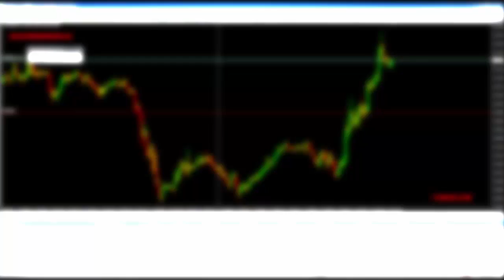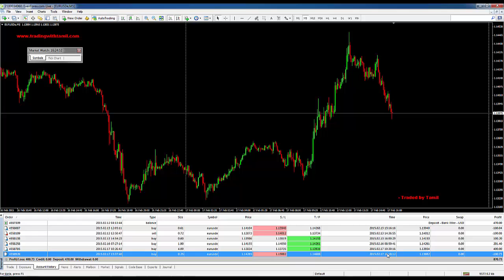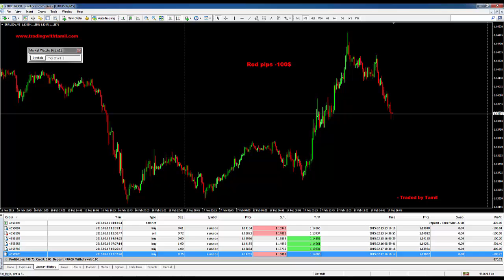6th Trade in my live account is -100$ Red pips...Challenging results keep watching by Tamil